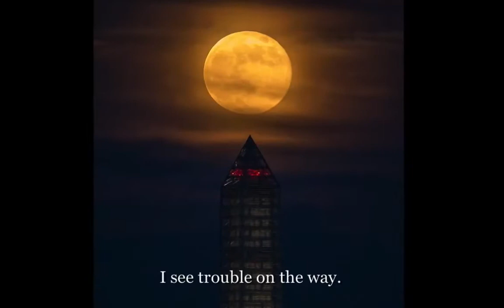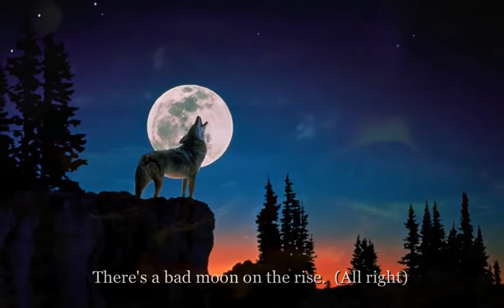1969 POP / BAD MOON RISING / CREEDENCE CLEARWATER REVIVAL (CCR)